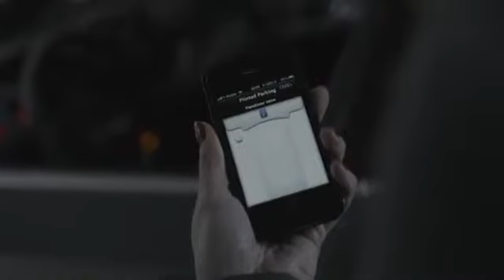Piloted driving for parking maneuver in parking haraged